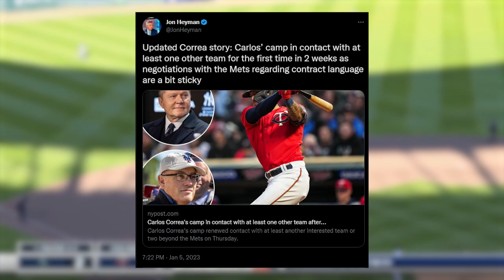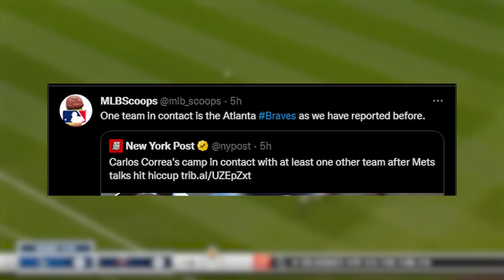ANOTHER TEAM is IN on CARLOS CORREA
Carlos Correa Deal might be 60/40 at this point. Apparrently another team has called for the superstar carlos correa and seems to be trying to buy him out from steve cohen. this is insane. jon heyman broke the news earlier today and wow. i dont know man. last time this happened brandon nimmo signed a few hours later or days. I think carlos correa will be a met but this is trouble to say the least. Carlos correa physical mets have become an issue again apparently. I dont see the mets or scott boras or carlos correa backing out of the mets deal but rather a way to negotiate a contract. I think carlos correa will 100 percent be a met opening day unless a team like carlos correa yankees snatch him up. Enjoy this mlb news video and mets news and mets rumors and carlos correa rumors and just a carlos correa update. I appreciate you all im about to hit 300 subs i really am thankful! Steve Cohen locked up Carlos Correa. Wow. Carlos Correa signs with the mets. i cannot wait for the carlos correa press conference. carlos correa is a met. carlos correa reaction. This is insane. mlb rumors and mets rumors are swirling like crazy now. im estatic. THIS IS def different from giants carlos correa and carlos correa giants physical